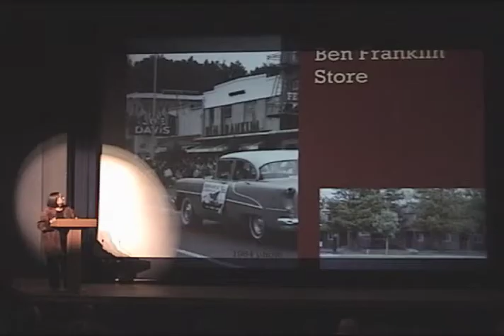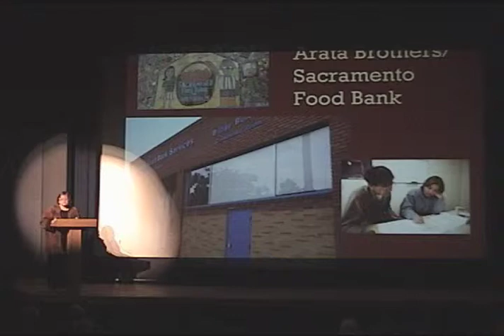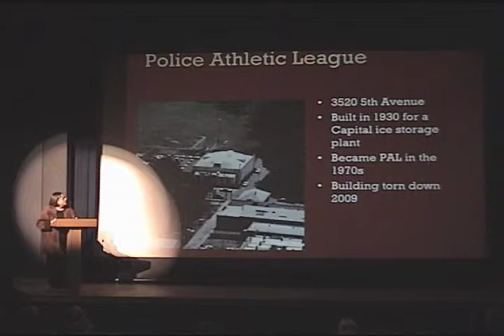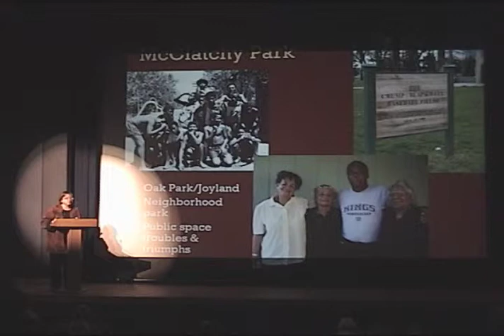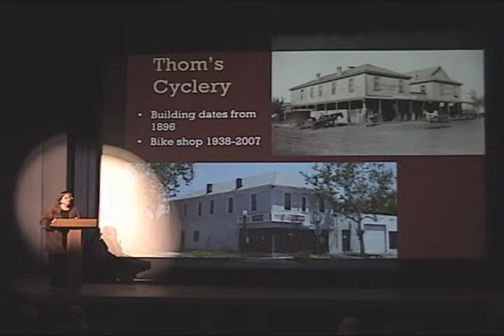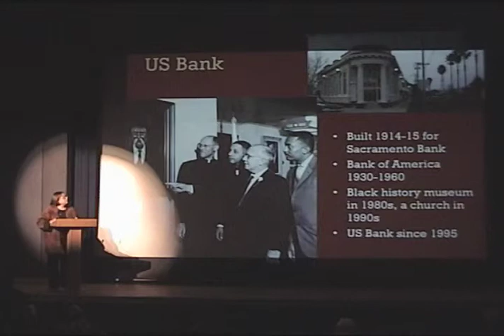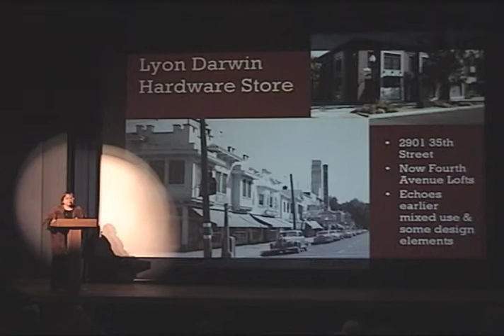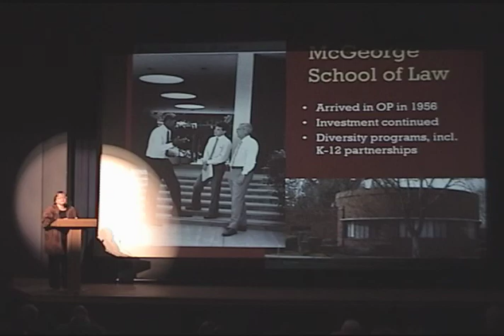Local Places Tell Big Stories: Part IV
"Local Places Tell Big Stories: A Walking Tour of Sacramento's Central Oak Park," by Dr. Robin Datel, Department of Geography at California State University, Sacramento (CSUS).

On Thursday, October 21, 2010, CSH and CSUS unveiled a new self-guided walking tour of Central Oak Park. The Central Oak Park Walking Tour brochure highlights the community's architectural and historical significance. The evening included an address by the brochure's author, Dr. Robin Datel, a professor in CSUS' Geography Department. The lecture highlights the development of an early suburb with its own Main Street ("smart growth" long before the label existed); racial transitions; the civil rights movement; cycles of investment and disinvestment; nurturing of the arts; redevelopment; and neighborhood activism. One hundred and sixty-five people attended the lecture, held at the historic Guild Theater in Oak Park.